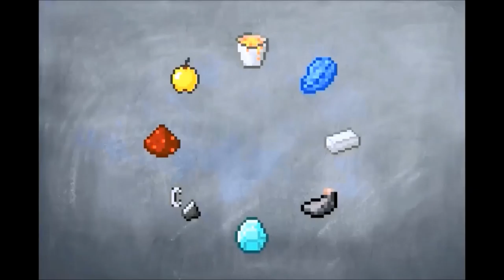December MHC Ep. 6 "It All Looks the Same to Me"